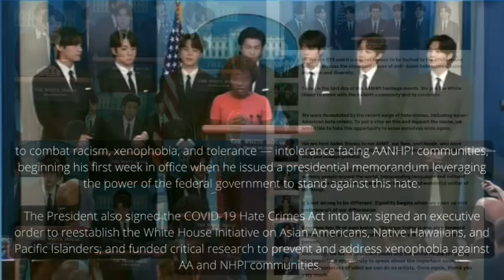BTS at the White House to talk about the rise in anti-Asian hate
BTS went to the White House on Tuesday (May 31, 2022), the last day of Asian American and Native Hawaiian, Pacific Islander Heritage Month, to talk about Asian inclusion and representation as well as the rise in anti-Asian hate

BTS, BlackPink, Life vlogs, yoga and anything under the sun...

A newbie in the world of YouTube - don't be afraid to become a beginner ^_^
I am not sure if putting all these contents in one youtube channel is a god idea but I hope with all your kindness and support, I too can make it in your world.